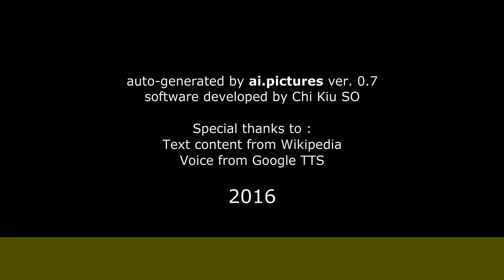Jacques Dufilho - Biographie